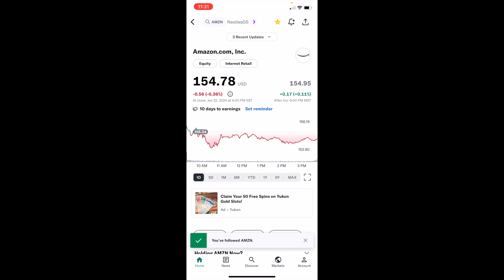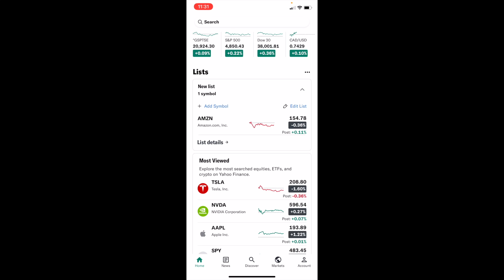How To Add Stocks To Your Watchlist On Yahoo Finance | Step By Step Guide - Yahoo Finance Tutorial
This Yahoo Finance tutorial simplifies adding stocks to your watchlist, an essential tool for investors and market watchers. Learn to track your favorite stocks by creating a personalized watchlist, staying informed about real-time prices, performance, and news. The guide walks you through searching for stocks and adding them to your watchlist, enabling efficient monitoring and analysis. Whether for long-term investment strategies or daily trading insights, mastering the watchlist feature helps optimize your financial decision-making.

Creating a Stock Watchlist on Yahoo Finance, Personalizing Your Portfolio in Yahoo Finance, Step-by-Step Guide to Yahoo Finance Watchlist, Monitoring Stock Performance on Yahoo Finance, Efficient Investment Tracking with Yahoo Finance